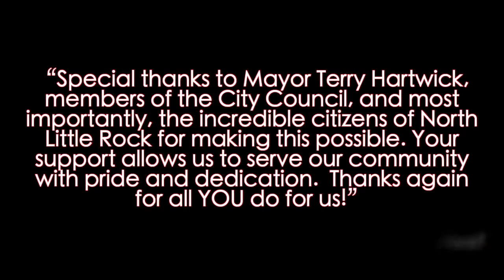NLR Adds 2 New Fire Trucks to Fleet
They’ve finally arrived! Christmas came early this year as the two newest additions to the North Little Rock Fire Department fleet rolled into North Little Rock’s Central Fire Station earlier this week. The brand new Engine 8 and Engine 9 were hand-delivered. These two state-of-the-art fire apparatuses will soon be placed in service once they've been outfitted with all the additional life-saving equipment, tools, and hoses needed to get the job done.

The city utilized Arkansas Rescue Plan Act (ARPA) funds to purchase the trucks.